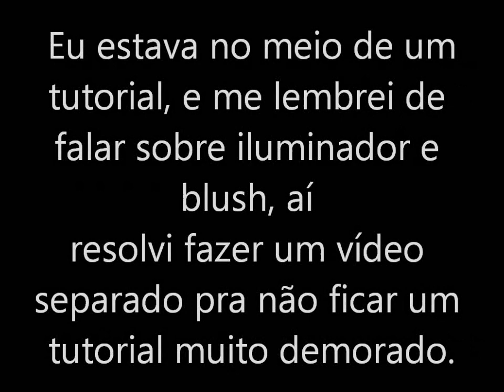Iluminador e Blush esclarecendo dúvidas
oi meninas!! esse video foi meio improvisado mas acho q deu pra tirar as duvidas de vcs.. espero q sim! beijiinho

Paleta de 120 cores vcs encontram no confiram!!!